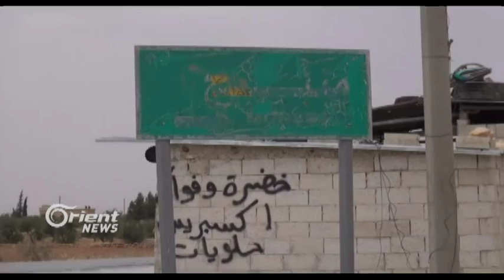Kêmanî 13 hezar kesên Minbicê koçber bûne